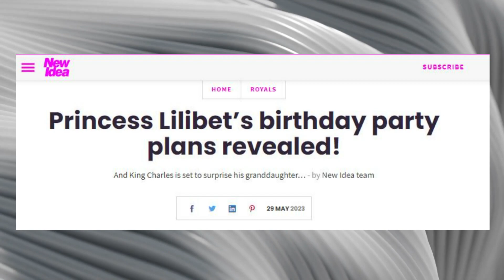King Charles plans to give special gift to Princess Lilibet on her 2nd birthday later this week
King Charles III is planning on giving his youngest granddaughter, Lilibet Diana, a sweet present for her second birthday at the weekend. Lilibet currently lives in the US with her parents, Prince Harry and Meghan Markle - as well as her elder brother, four-year-old Archie. The King has five grandchildren between his two sons - Prince Harry and Prince William.

The King reportedly wanted to give Lilibet - who will turn two on June 4 - a present that she "will use and [will] be hers".

According to New Idea, sources reported King Charles "has had his aides looking at custom-made cubby house, similar to what the Queen and Princess Margaret had when they were girls."

The source added: "She'll remember it forever - it's going to be the ultimate surprise."

Unlike Archie - who was born in the UK - Lilibet was born in the US.